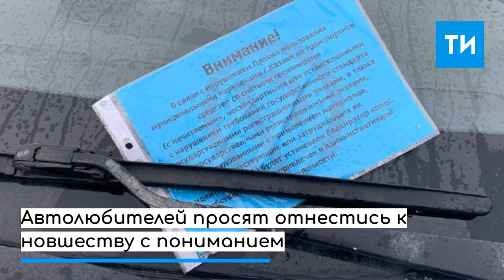Нарушителей заблокируют: новый метод борьбы с «безномерными» авто на парковках в Казани